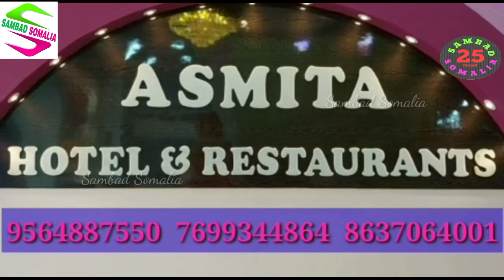তৃণমূলের নতুন অঞ্চল সভাপতি, সহ-সভাপতি, সাধারণ সম্পাদক ও সম্পাদককে সংবর্ধনা দলীয় কর্মী-সমর্থকদের